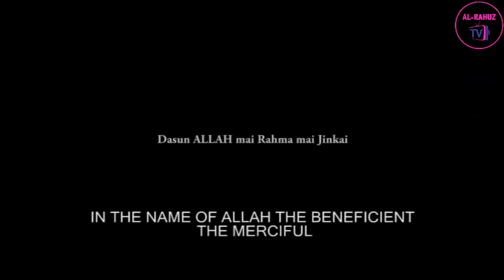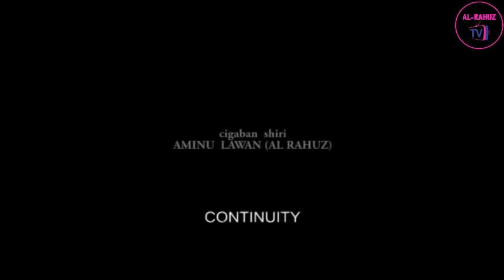ABDULMALEEQ 1&2 LATEST HAUSA FILM 2021 WITH ENGLISH SUBTITLE